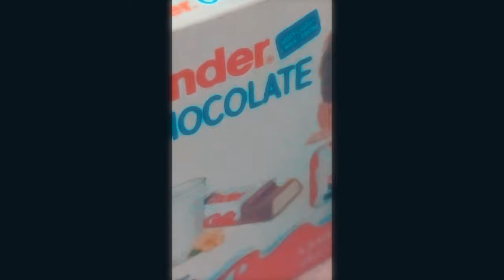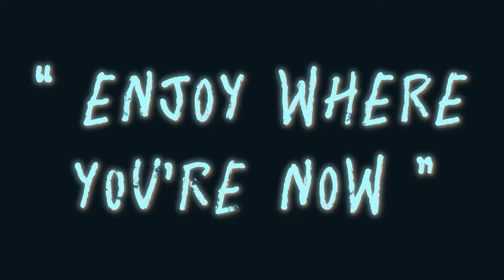ENJOY WHERE YOV'RE NOW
SHORT FILM

GEAR
‎‏Camera: